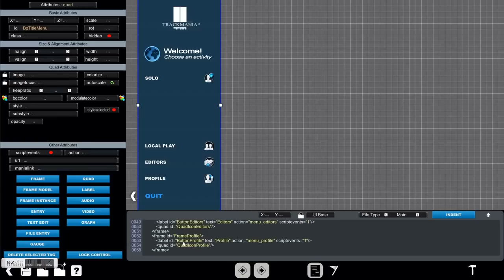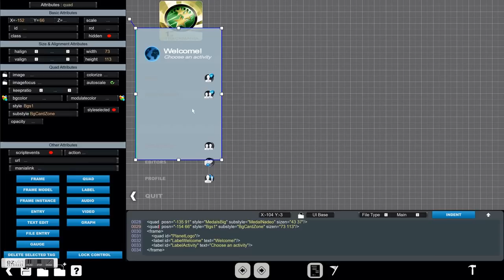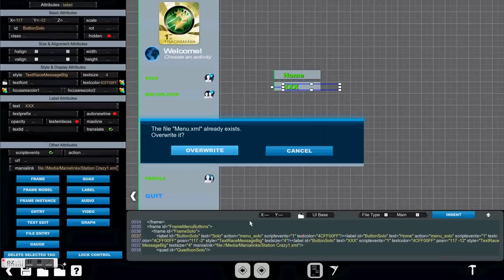Tutorial: How to make custom menu for TP #1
Simple tutorial, how to make your own menu for your title pack,
Don't forget to include it in title pack